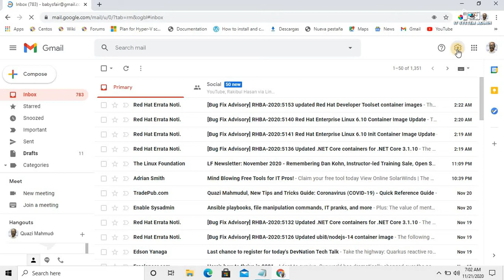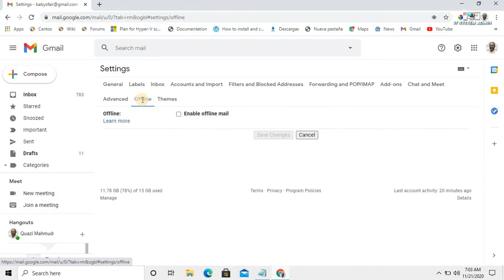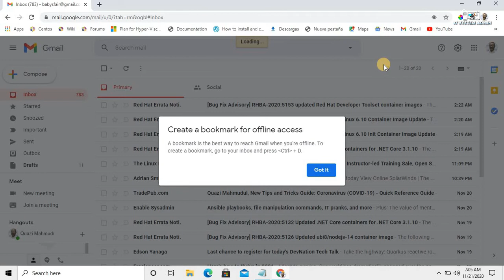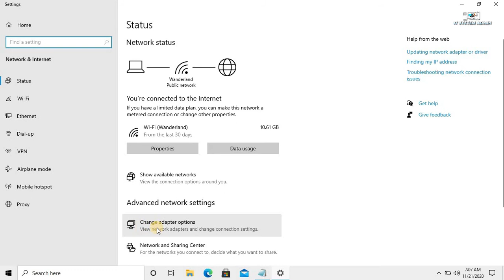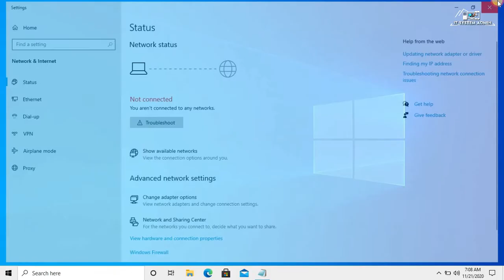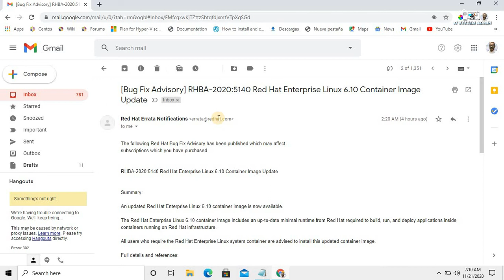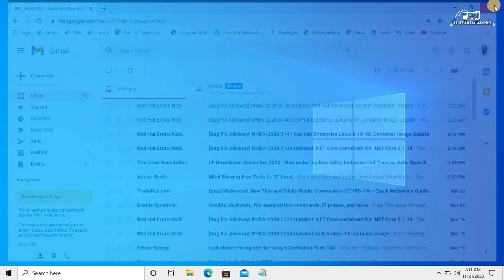How To Turn On Gmail Offline Mode | Setup Gmail Offline Mode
Learn How To Turn On Gmail Offline Mode or Setup Gmail Offline Mode. You can only use Gmail offline in a Chrome browser window, not using Incognito mode. Gmail's new offline mode, in contrast, "just works": Once you've enabled it, all you have to do is open up the regular Gmail website, and you can then read through your recent messages and even compose new emails right then and there. Any messages you send will be stored in a new "Outbox" folder and then sent out as soon as you're back online.

The only real catch is that the new Gmail offline mode works only with Chrome (version 61 or higher) — as well as on the equivalent version of Chrome OS — and you'll have to set it up in advance and then be sure to have the Gmail website open before you lose connectivity. If you don't have Gmail already open by the time you go offline, you won't be able to load the page.

Regards
Quazi Mahmudul Huq
Senior Faculty